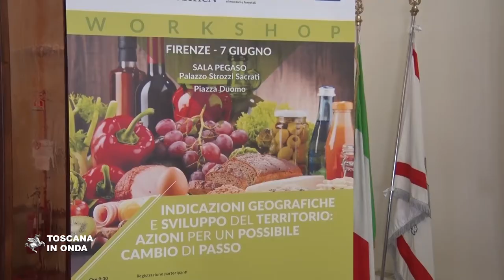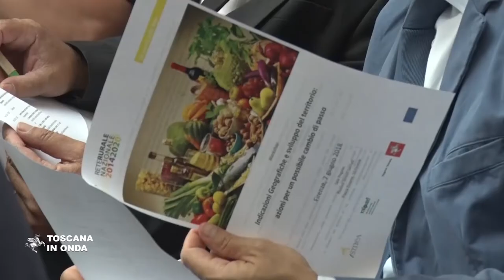Il successo delle Dop e IGP toscane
Sono 31 le Dop e Igp del comparto cibo e 58 di quello vino. Il meglio dei sapori di Toscana: salumi e farine, formaggi e castagne, carni e vari tipi di olio, ma anche cantuccini e panforti. La notizia